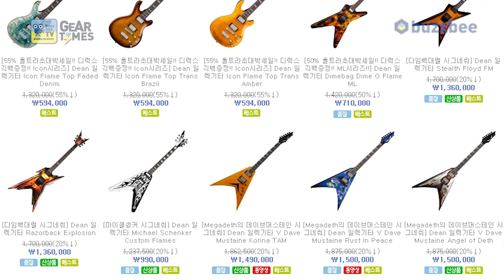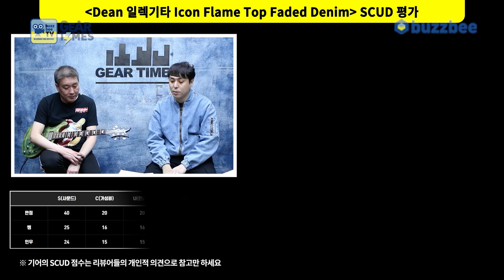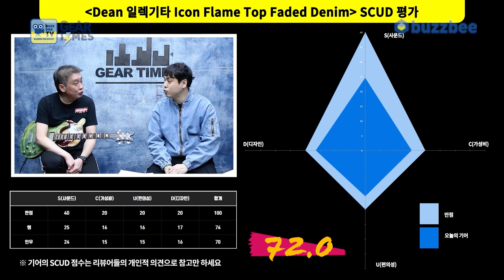[GearTimes 3270회] 딘 Dean 일렉기타 Icon Flame Top Faded Denim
딘 Dean 일렉기타 Icon Flame Top Faded Denim

0:00 오프닝
4:53 스펙(Spec)
6:12 사운드 테스트 (Sound test)
11:31 시연 (Demo)
13:47 한줄평
14:28 점수